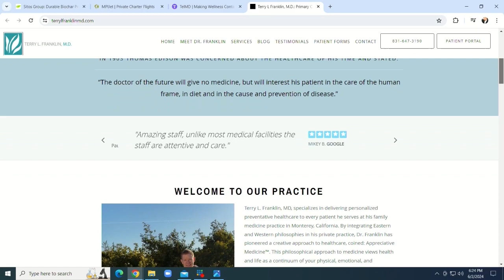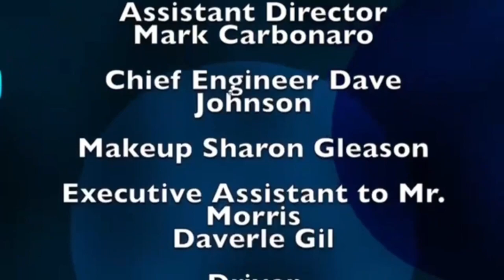Dr. Tel Franklin, MD on Monterey On Tonight